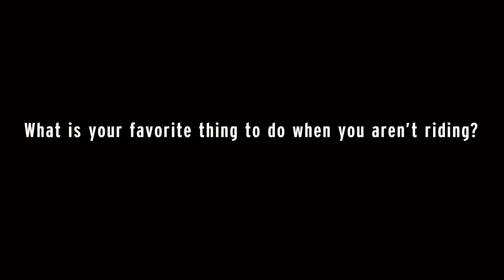Meet Alex Darville // Bontrager Cycling Team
Get to know Alex Darville of the Bontrager Cycling Team